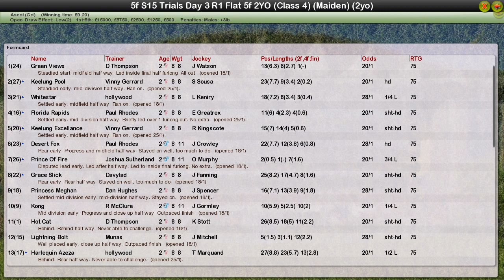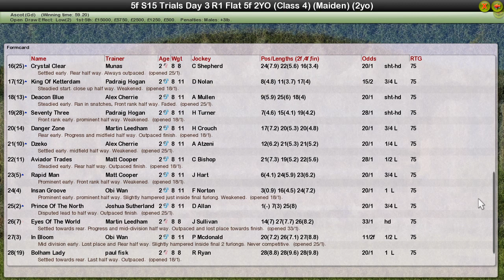R1 FLAT 5f 2yo Ascot